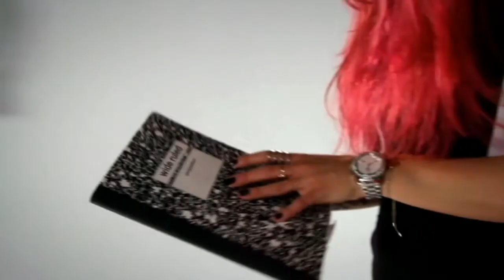Simply Vika - about fear and self doubts [Hebrew Interview]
היום מדברים על האומץ לקום ולשנות, על האומץ להעז לעשות את מה שאוהבים, על ההתמודדות עם ביקורת (אישית וכמובן גם כזאת שבאה מבחוץ)

University of Ariel, Israel
Thank you Tal and Oren for hosting me in your amazing studio.

תודה לטל ואורן על האירוח בסטודיו המדהים שלהם!